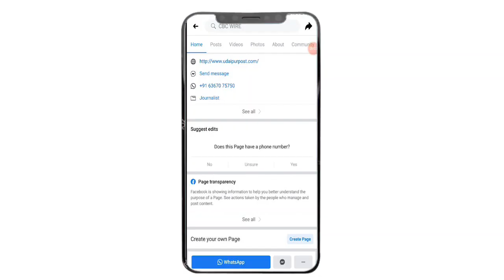BTP विधायक Rajkumar Raut को लेकर BJP प्रभारी कह गए बड़ी बात।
There is a drawn tone to form the village government in Dungarpur district. On one side there is BGP, on the other side there is Congress, and on the third side is BTP. The three parties are putting their own courage and strength. On Friday, in Aspur, there was a press talk of BJP leader Dr. Jinendra Shastri, Dungarpur district organization in-charge, in which he attacked BTP and Congress, accusing Rajkumar Raut, the BSP's Chaurasi MLA, that nothing in his area so far On the other hand, Congress District President Dinesh Khodnia was also strongly accused.

डूंगरपुर जिले में गाँव की सरकार   बनाने की खींचा तान चल रही है।  एक तरफ बीजीपी है दूसरी तरफ कांग्रेस है तो तीसरी तरफ बीटीपी है। तीनों पार्टियां अपनी जुगत और जोर  लगा रही है। शुक्रवार को आसपुर में भाजपा के नेता  डॉक्टर जिनेंद्र शास्त्री , डूंगरपुर जिला संगठन प्रभारी की प्रेस वार्ता हुई जिसमे उन्होंने बीटीपी और कांग्रेस पर जम कर निशाना साधा  बीटीपी के चौरासी के विधायक राजकुमार रोत पर आरोप लगाते हुए कहा की उनके क्षेत्र में अब तक कुछ भी  तो दूसरी तरफ कांग्रेस के जिलाध्यक्ष दिनेश खोडनिया पर भी जम कर आरोप लगाए।